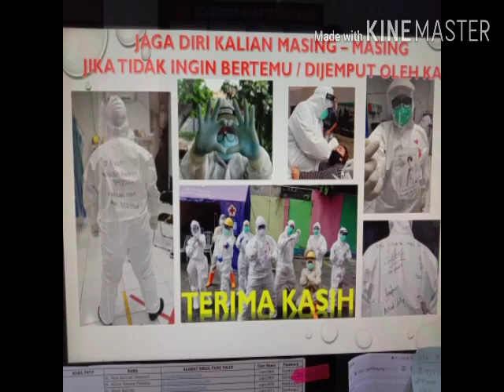Menjaga Hidup Bersih dan Sehat Pasca Pandemic upt garuda by dewi nur pertama sari